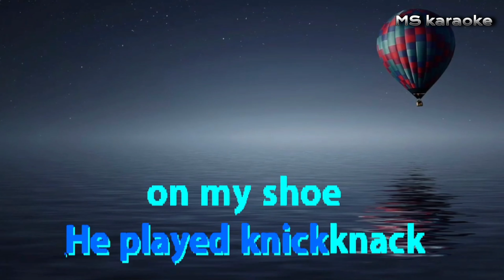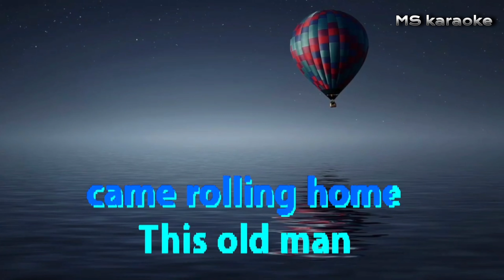THIS OLD MAN